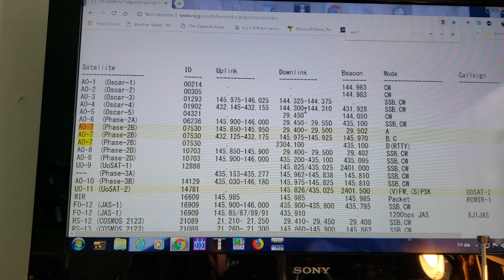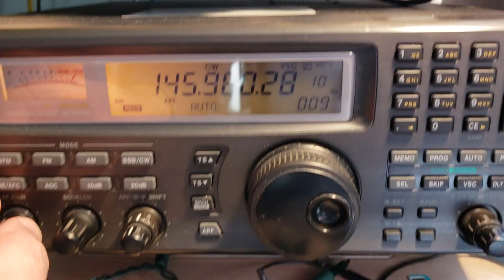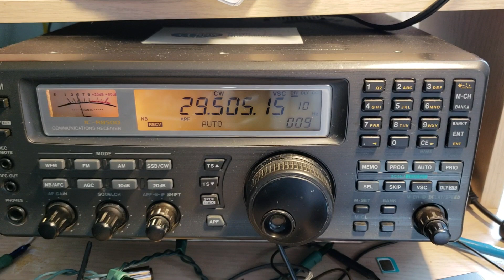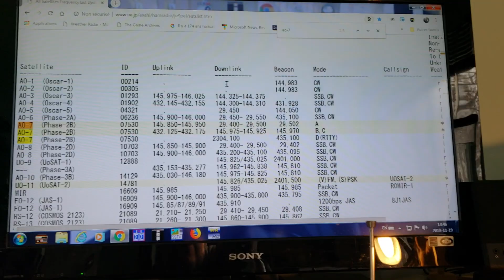Tracking AO-7 with 10 meters and 2 meters transponder and beacons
Never heard this bird am going to try both 2 meters and 10 meters on November 19th 2018 pass